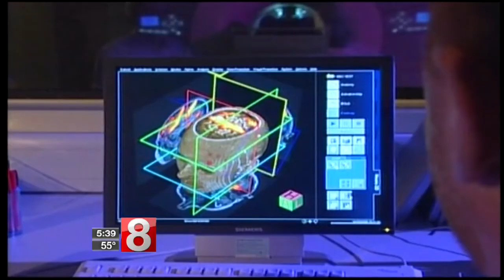Dark chocolate and your brain: the benefits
In fact, cocoa, the active ingredient in dark chocolate, has already been shown to improve high blood pressure.